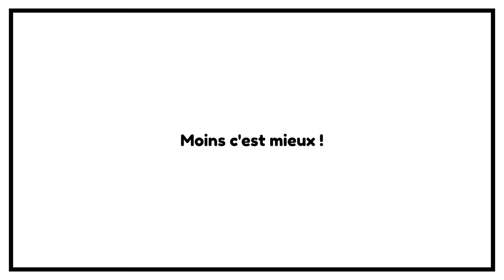💰 Comment profiter de l'inflation 😉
Je partage avec vous mes conseils pour profiter de l'inflation et mieux vous en en sortir

DESCRIPTION :  Comment profiter de l'inflation 😉

0:00 • générique et introduction
1:21 • Un contexte négatif
3:05 • Devenir adepte du frugalisme et rentrer plus d'argent que l'on en dépense
6:22 • Ton emploi constitue probablement ta principale source de revenu
7:37 • Diversifier et répartir ses sources de revenus
8:22 • Prévoir au moins 6 mois d'avance sur ton fond d'urgence.
10:42 • Pourquoi c'est le bon moment pour investir dans l'immobilier locatif
11:47 • Le temps est ton ami
13:33 • Attention à investir petit à petit avec le Dollar Cost Averaging